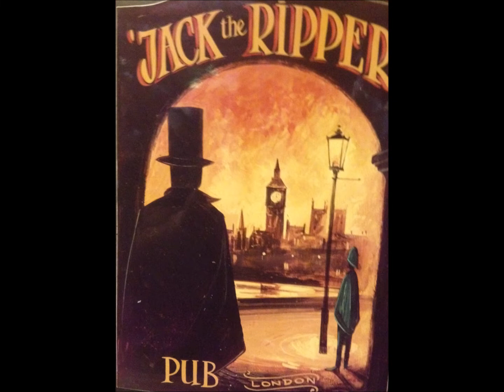BENIDORM SPAIN 2014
HOTEL RIALTO BENIDORM SPAIN